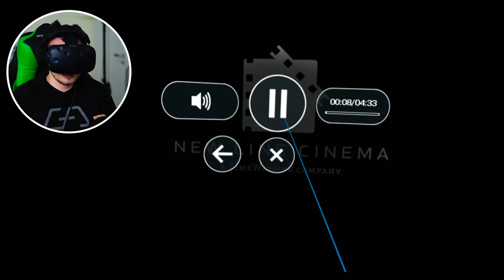BITTE MACH, DASS ES ENDET !! | IT VR Experience (Virtual Reality)